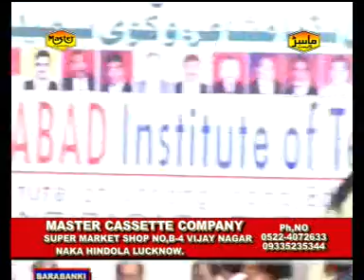जख्म सीने में जवान हो गये__ Hamid Bahraichi Barabanki__ HD Mushaira Video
Video Name : जख्म सीने में जवान हो गये

Voice : Hamid Bahraichi Barabanki

Copyright : Master Cassettes

Watch : "जख्म सीने में जवान हो गये” From Master Cassettes.